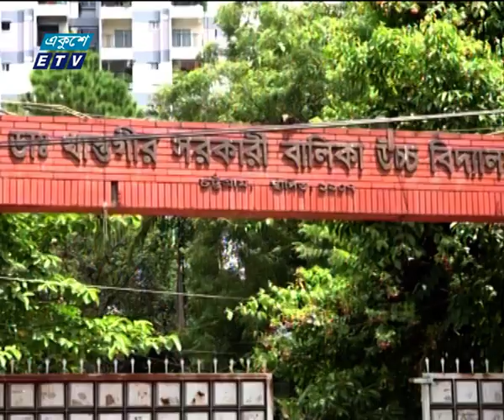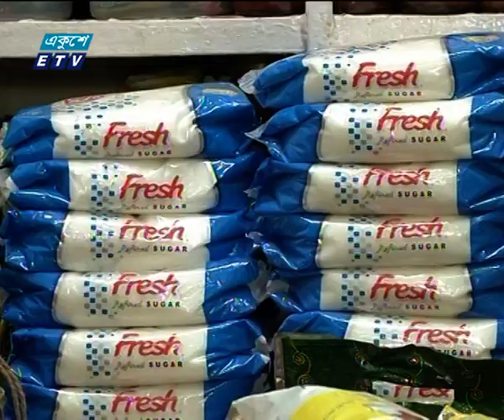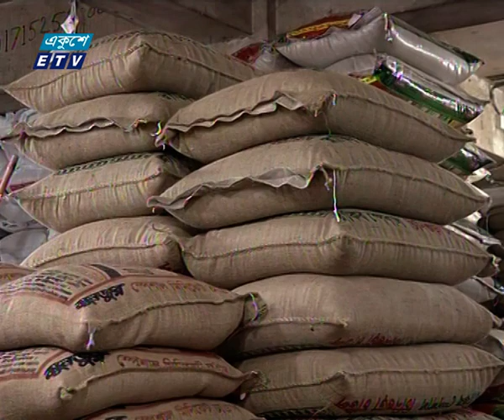02 PM News || দুপুর ০২টার একুশে সংবাদ || 10 September 2021 || ETV News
সময়: 02 PM News || 09 September 2021 || দুপুর ০২টার একুশে সংবাদ || ০৯ সেপ্টেম্বর ২০২১ || ETV News

২০০০ সালের ১৪ই এপ্রিল এটি সম্প্রচার কার্যক্রম শুরু করে। টিভি চ্যানেলটির খবরে নতুনত্ব ও অভিনবত্ব থাকার কারণে দর্শকদের কাছে বিপুল জনপ্রিয়তা লাভ করে। দেশ বিদেশের সর্বশেষ খবর, নাটক, সিনেমা, ডকুমেন্টারিসহ নানা খবর ও বিনোদনমূলক অনুষ্ঠান প্রচারিত হয় একুশে টেলিভিশনে।